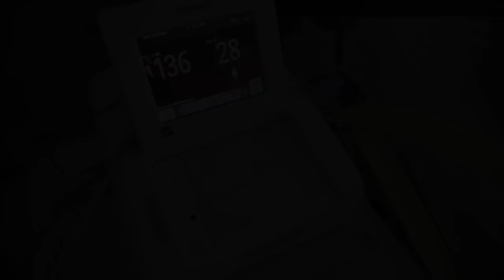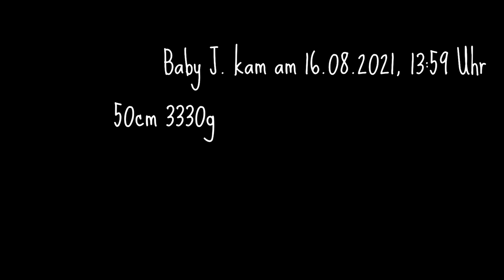SIE IST DA! | Geburt unserer Tochter || Geburtsvlog SSW 41